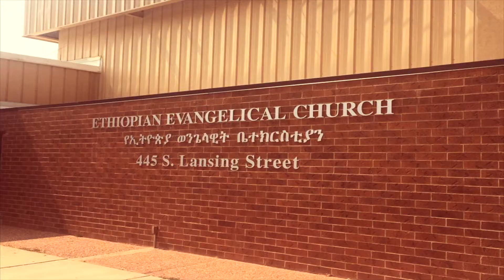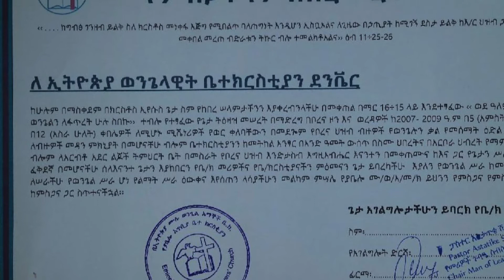Borana Mission, Ethiopia. EECD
(Borana Mission)
Editing: Creative touch Productions
Samuel Gebremichael
Script writing: Samuel